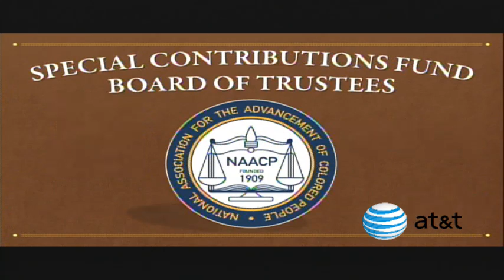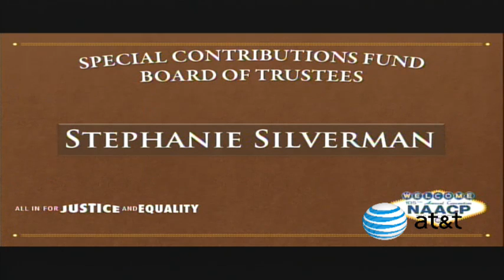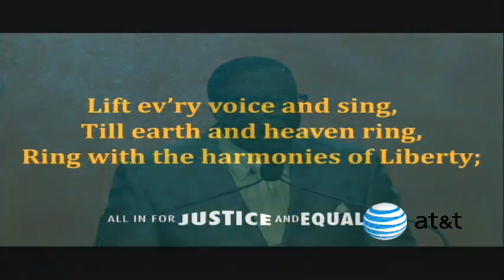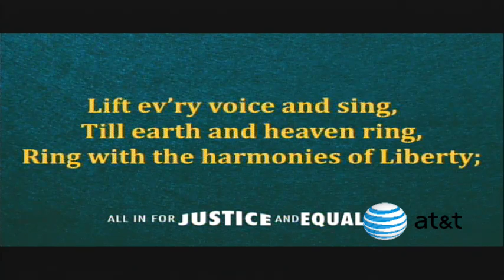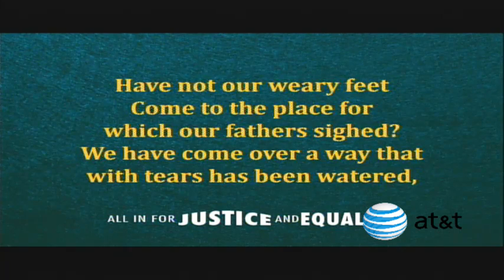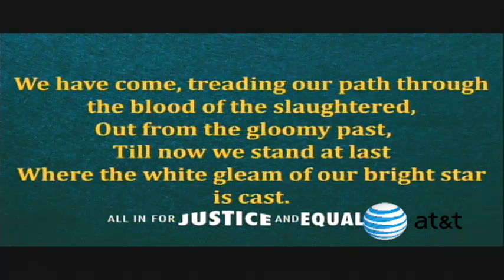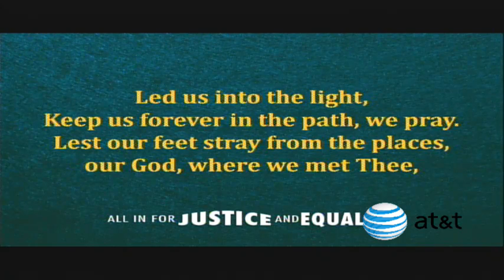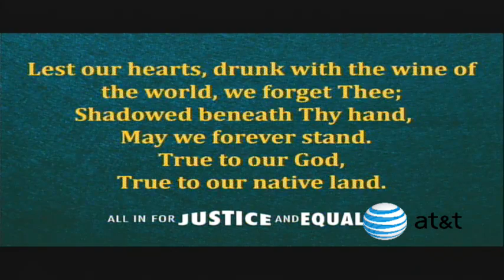NAACP 105th Annual Convention: Chairman Roslyn Brock